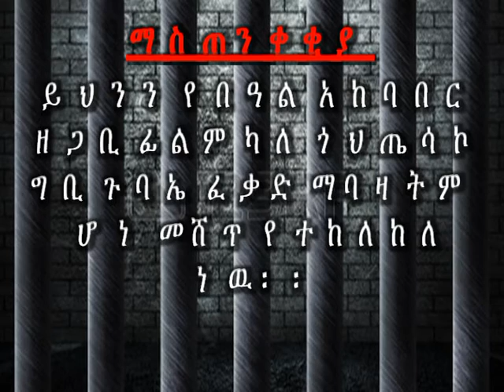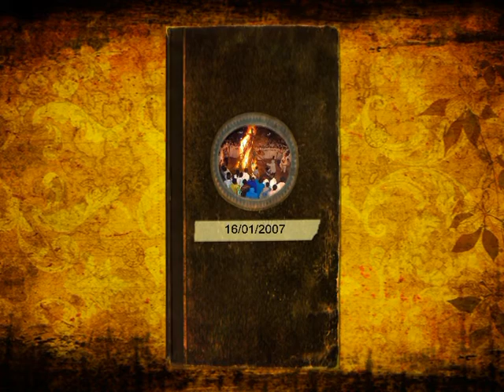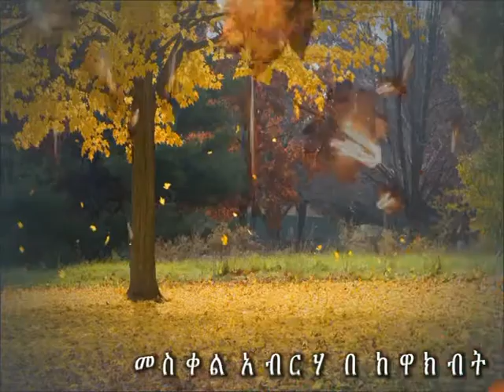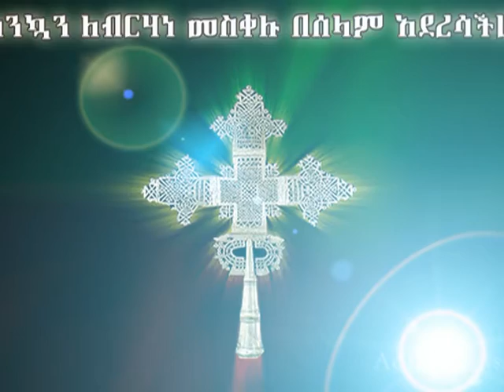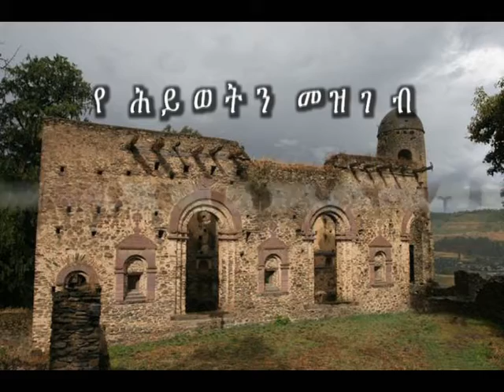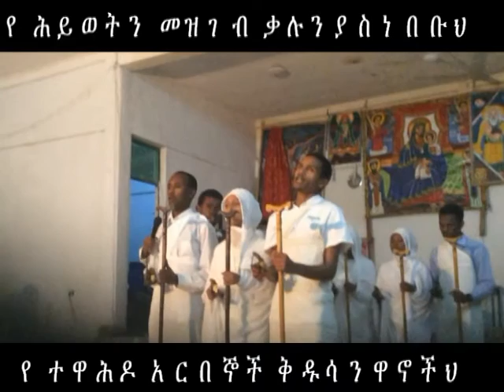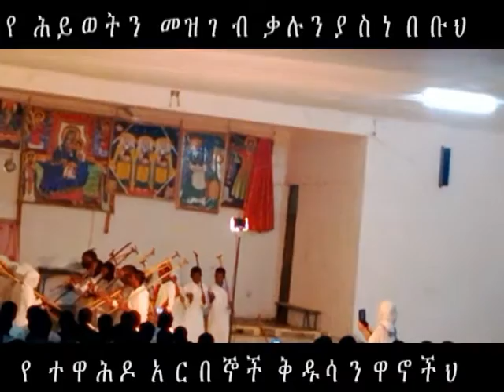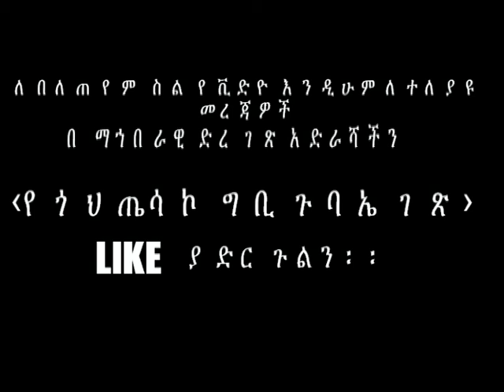Meskel/Gbi Gubaye/መስቀል በዓል/ግቢ ጉባኤ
የ 2007 ዓ.ም መስቀል በዓል አከባበር
በ ጎንደር.ህ.ጤ.ሳ ግቢ ጉባኤ ተማሪዎች